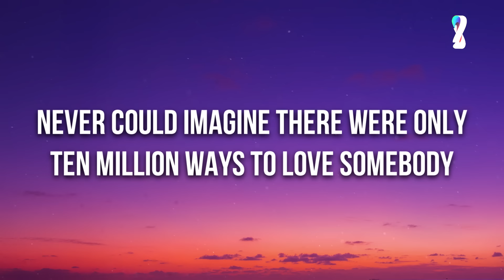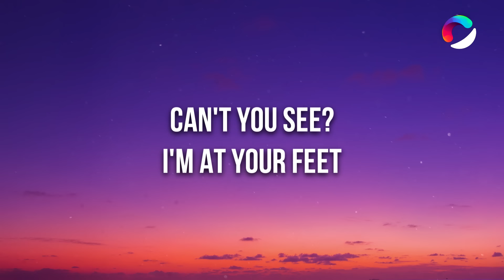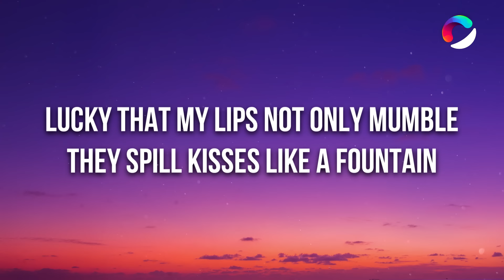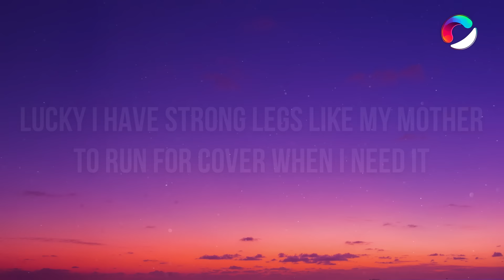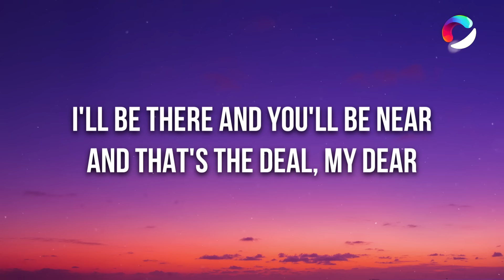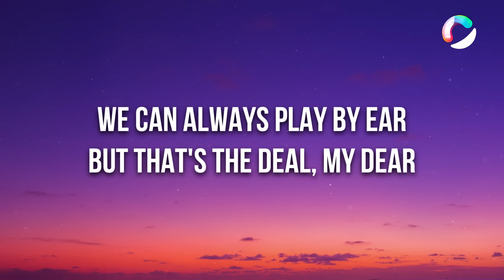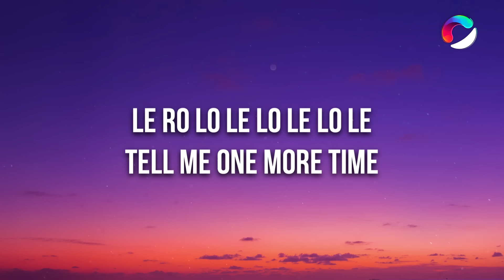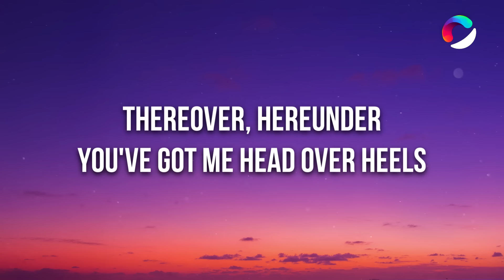Shakira - Whenever, Wherever (Lyrics)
🎤 Lyrics: Shakira - Whenever, Wherever

[Pre-Chorus]
Le ro lo le lo le, le ro lo le lo le
[Chorus]
Whenever, wherever

[Chorus]
Whenever, wherever
Thereover, hereunder
Or up above, don't wonder

[Bridge]
Le ro le le lo le, le ro le le lo le

[Chorus]
Whenever, wherever